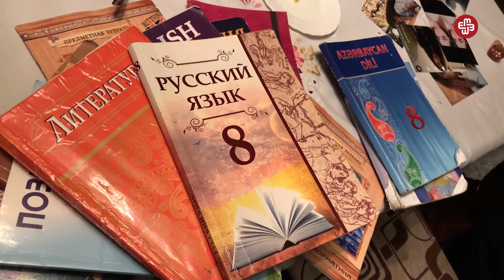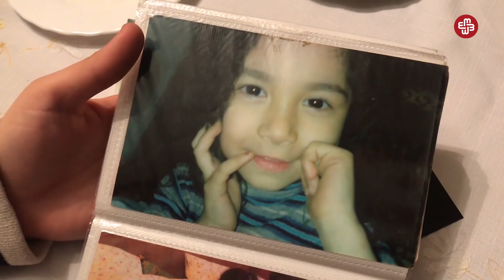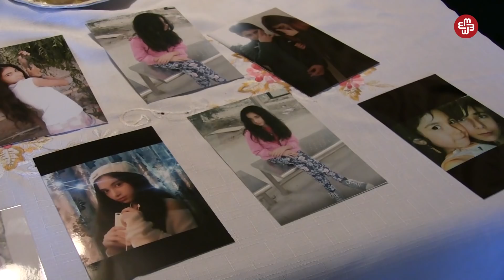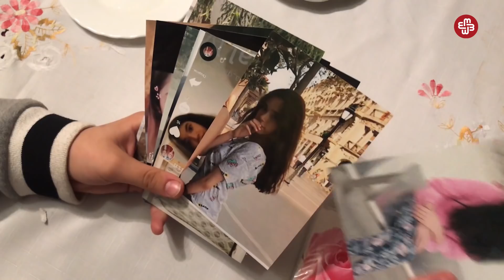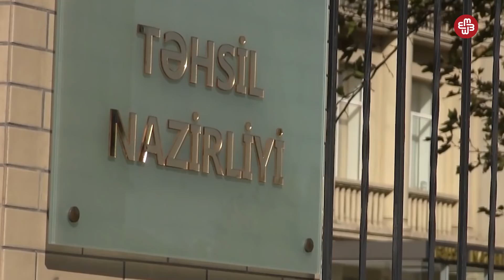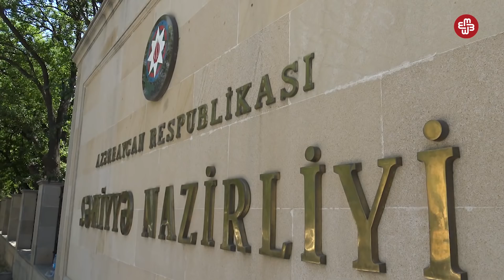"Elina ölməmişdən əvvəl yazmışdı ki, mən sizə lazım deyildim qəbrimin üstünə gəlməyin"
Bu aksessuarlar 4 gün öncə intihar etmiş 15 yaşlı Elina Hacıyevaya aiddir. Onunla eyni sinifdə oxuyan xalası qızı deyir ki, rəfiqəsindən geriyə yalnız əşyaları qaldı. Bir də intihar etməmişdən öncə yazdığı bu sözlər...
Elina Hacıyeva aprelin 4-də oxuduğu 162 saylı məktəbin 3-cü mərtəbəsindən özünü atıb. Hadisədən 2 gün sonra xəstəxanada vəfat edib. Anası Sevil Hüseynova deyir ki, 3 il əvvəl qızı bu məktəbə gəlib. Gələn gündən də yad münasibət görüb. Hər dəfə problem olanda direktora, müəllimə deyib, ancaq onlar qulaqardına vurublar. Ana bildirir ki, qızı ölmək istəmirdi.
Xalası qızı məktəbdə Elinaya olan münasibətdən danışır. 8-ci sinif şagirdi deyir ki, Elina bir dəfə də intihara cəhd etmişdi.
Nənəsi Solmaz Əsgərova deyir, bir neçə dəfə məktəbə gedib. Amma nəvəsi hər dəfə daha pis rəftar görürdü.
Məktəb direktoru Sevinc Abbasova isə mətbuata açıqlamasında ailəni günahlandırır.
Təhsil Nazirliyinin sözcüsü Cəsarət Valehov da Meydan TV-yə açıqlamasında bildirdi ki, hadisənin detalları ilə bağlı məktəbdə istintaq qrupu işləyir.
Nazirliyin mətbuata verdiyi məlumatda deyilir ki, direktor Sevinc Abbasova araşdırma müddətində işdən kənarlaşdırılıb.
Sevil Hüseynova qızının ölümündə həkim səhlənkarlığı da olduğunu deyir.
İttihamlarla bağlı Səhiyyə Nazirliyi ilə əlaqə saxladıq. Mətbuat xidmətinin əməkdaşı Səfayə Əhmədova Meydan tv-yə bildirdi ki, qız “Semoşka” xəstəxanasına gətiriləndə vəziyyəti ağır olub. Həkimlər əllərindən gələni ediblər.
Ailənin isə tək istəyi Elinanı intihar həddinə çatdıranların cəzasız qalmamasıdır.